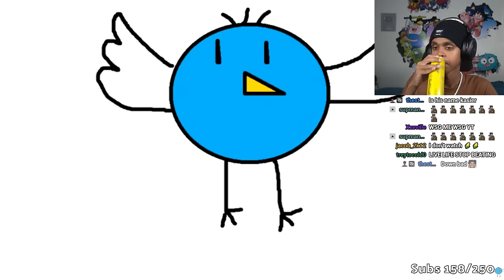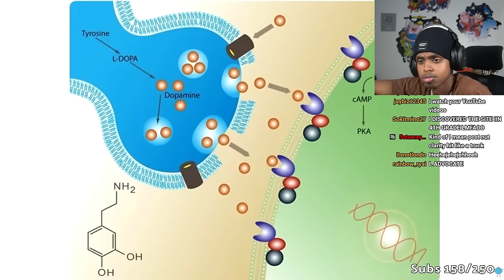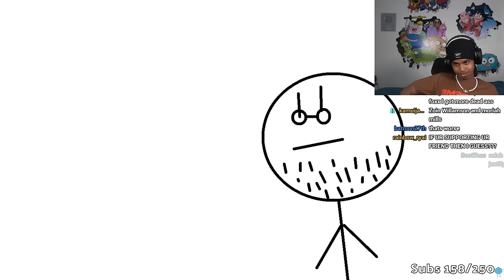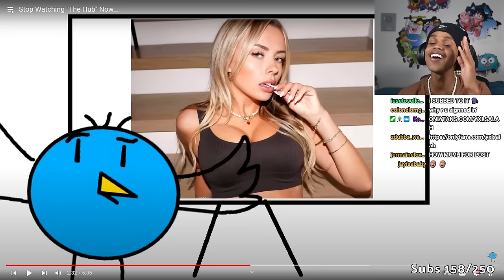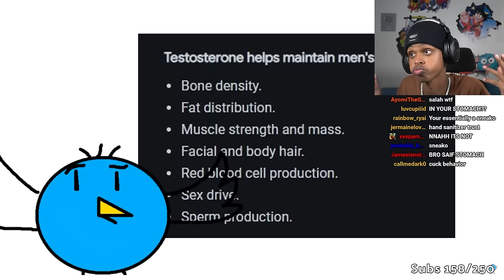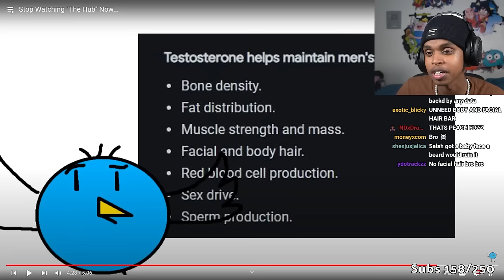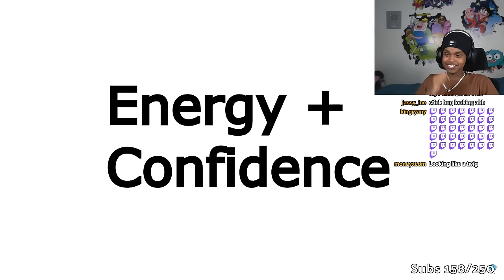Why You Should STOP Watching The "Hub"